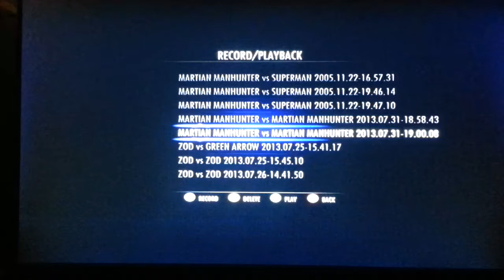Mmh corner 2